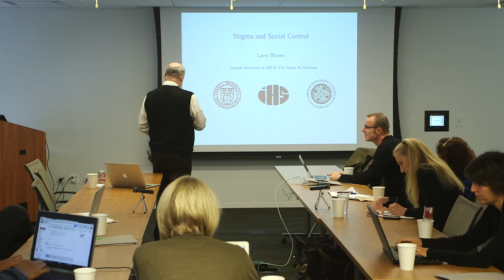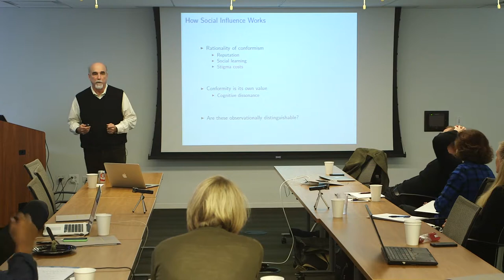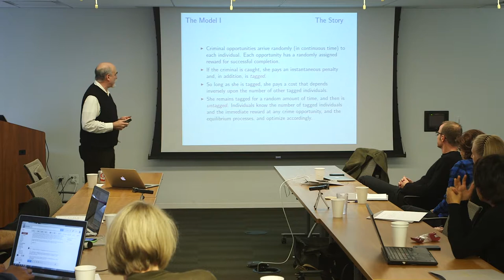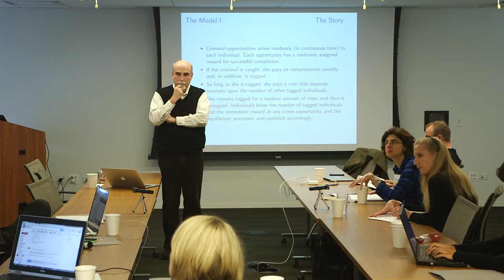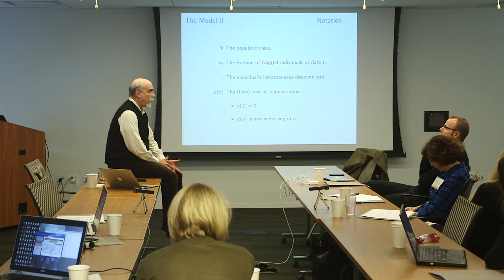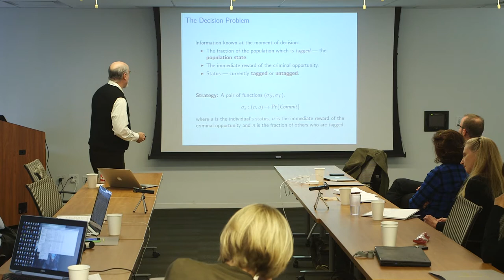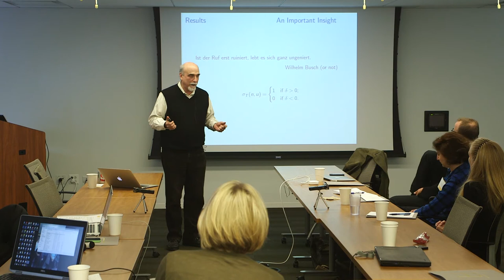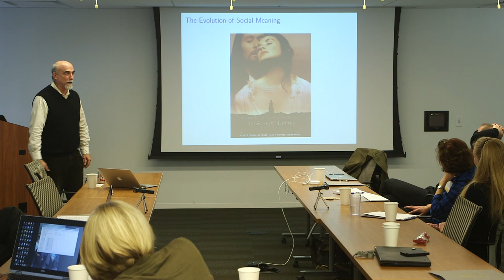The Dynamics of Stigma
HCEO Conference on Identity and Inequality 2014
Speaker(s): Lawrence Blume, Cornell University / IHS Vienna